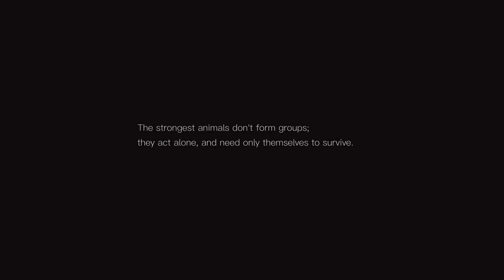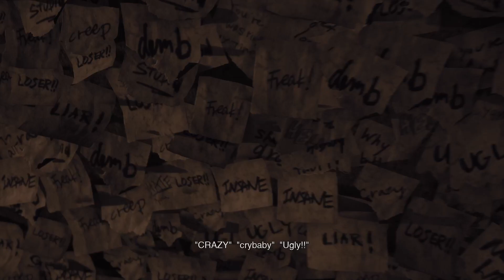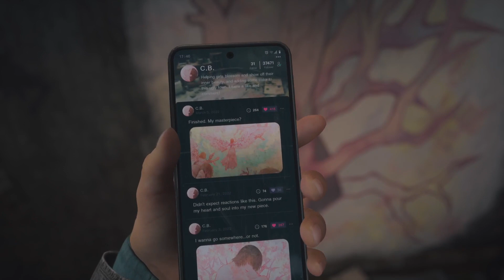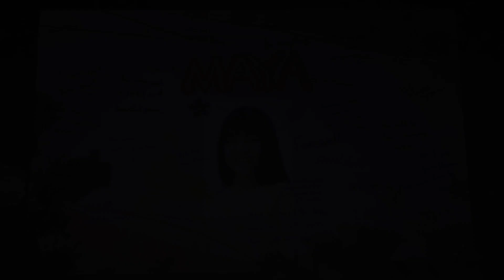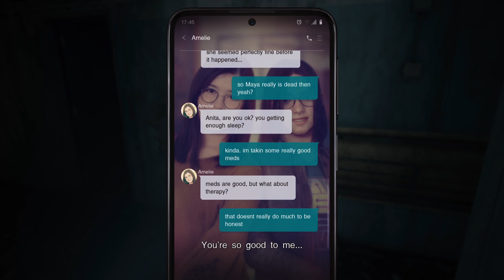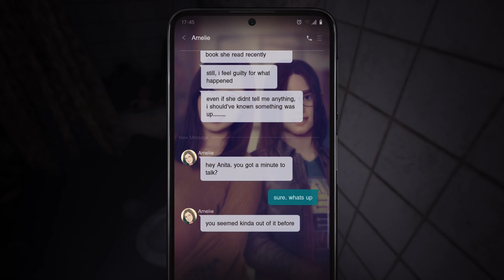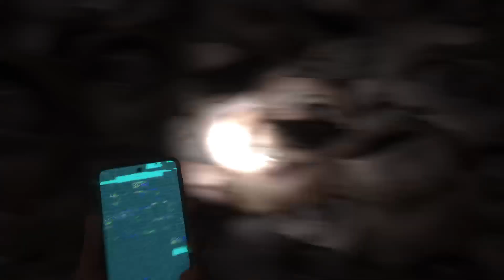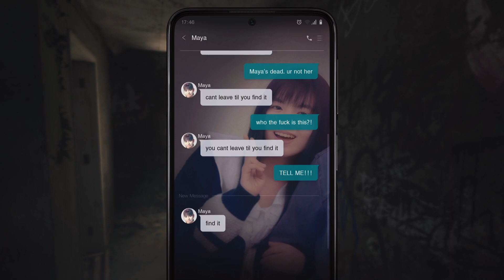Silent hill the short message